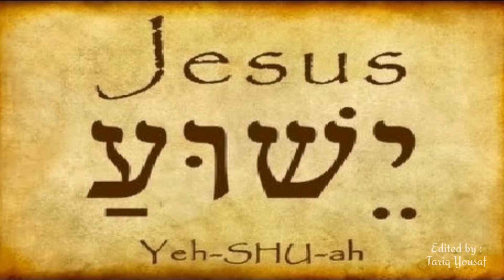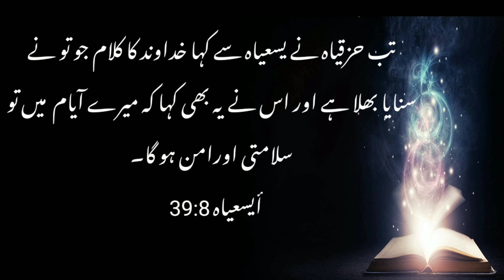Jeremiah Series Program 8 || Nabion ki Kahani with Haroon Khan || یرمیاہ کی تفسیر نبیوں کی کہانی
Bible study
Bible history
Bible course
Online Bible study
Prophet Jeremiah
Jeremiah Series
Book of Jeremiah
Writings of Jeremiah
Time line of prophet jeremiah
Kings of Juda
Kings of Israel
King Hezkiah
Hezkiah water tunnel